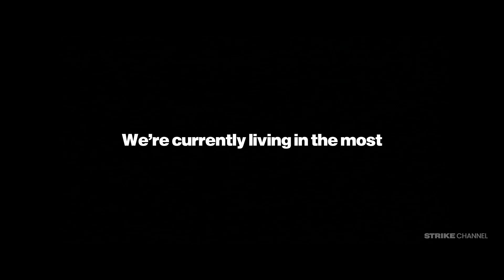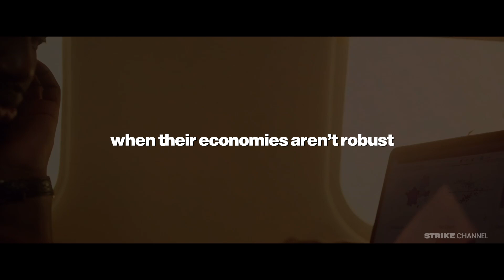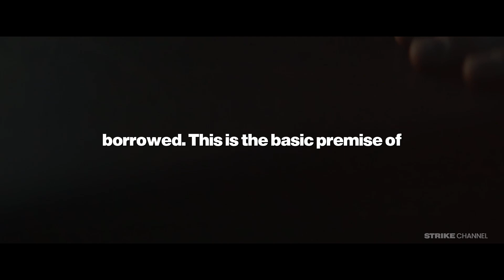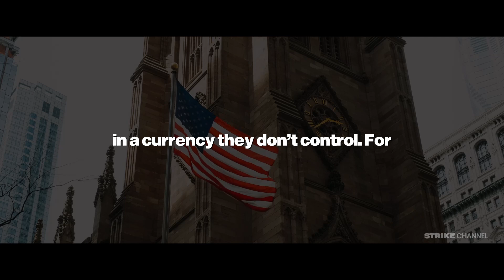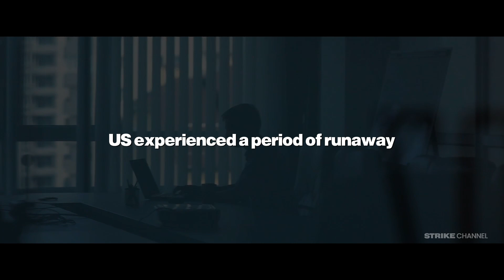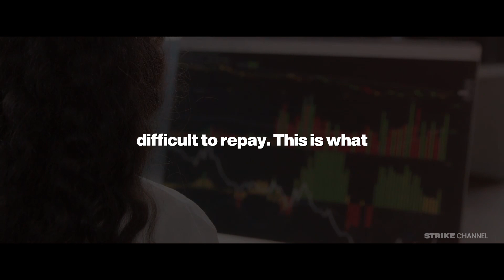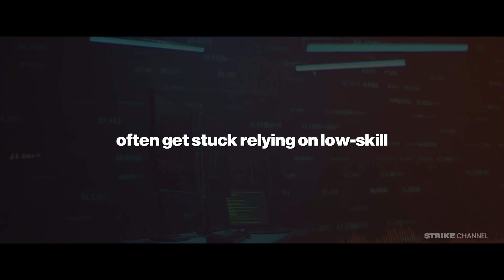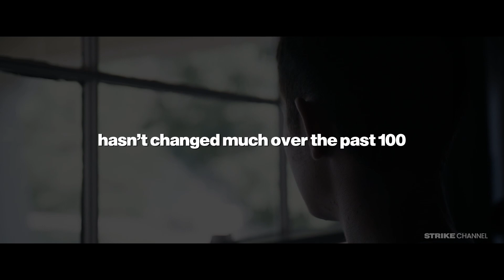A Recession is Just the Beginning…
This video delves into the looming global economic challenges, exploring the unprecedented levels of government debt and the potential consequences far worse than a typical recession. It explains the debt-to-GDP ratio and how rising national debts, coupled with slow economic growth, could lead to inflation, deflation, or even a financial crisis. The video critiques Modern Monetary Theory (MMT), warning that while governments can print money to cover debt, this could lead to severe inflation or economic stagnation. It emphasizes that we are entering a dangerous economic period, with decisions made today shaping the global economy for years to come.

Welcome to Strike, your go-to channel for all things related to business, finance, and economics. Our mission is to provide you with the latest news, insights, and analysis on the world of business and finance, helping you stay informed and make informed decisions.